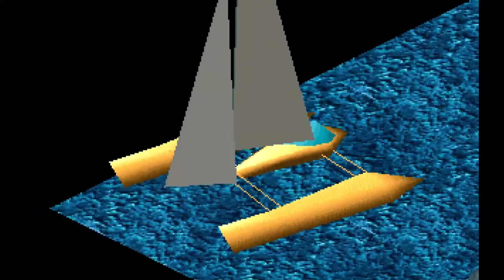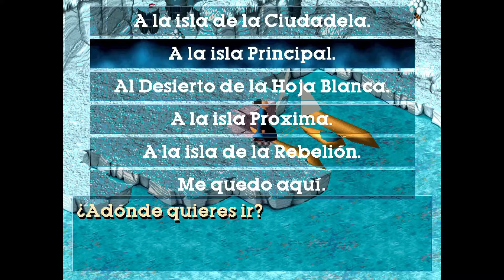#33 UNA FLAUTA ABAJO DE LA PIEDRA ??🎺 LITTLE BIG ADVENTURE (1994) (MS-DOS)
Muy buenas a esta gran aventura de AVENTURA GRAFICA, un RETRO GAMEPLAY en ESPAÑOL de 1994,LITTLE BIG ADVENTURE. Juego de DOS en donde encarnaremos a un excéntrico personaje llamado TWINSEN del planeta TWINSUN, el cual sera quien traiga la paz de vuelta a su planeta y tire abajo todos los planes del malvado dictador DR FUNFROCK.